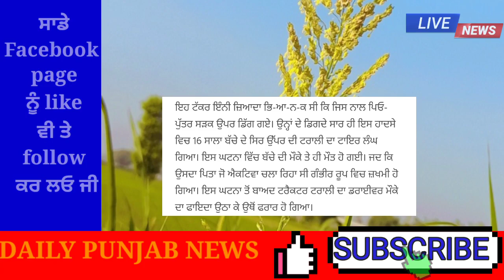punjabi news - punjabi news today live - punjabi news live - live punjabi news - punjab news today